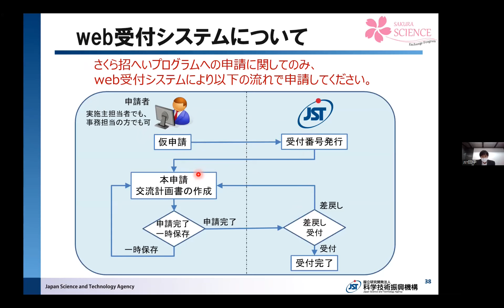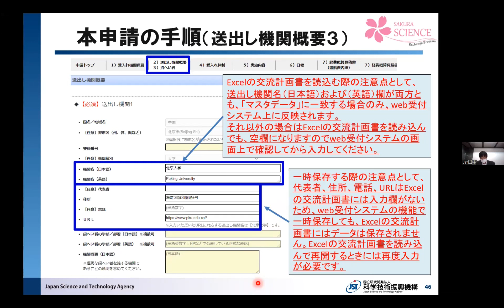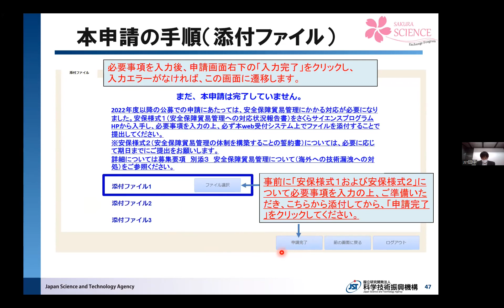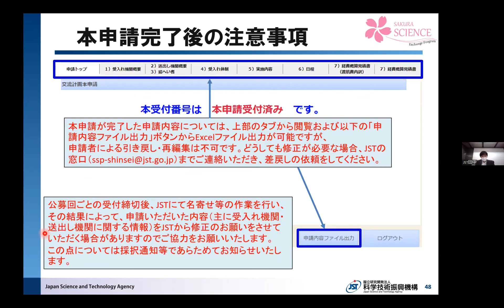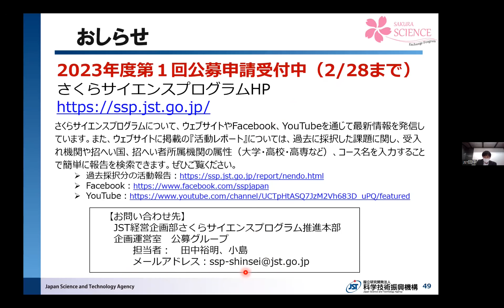2023年度さくらサイエンスプログラム説明会（③web受付説明）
2023年2月1日(水)14:00～15:30に開催した説明会の動画資料です。①事業についての説明、②公募についての説明、③web受付システムについての説明、以上の３つのパートに分けて動画を公開しており、本動画は「③web受付システムについての説明」部分のみです。申請にあたっては必ず以下のホームページで公開している募集要項等をご確認ください。動画で説明に使用しているPDF資料はホームページでダウンロード可能です。●さくらサイエンスプログラムホームページ：